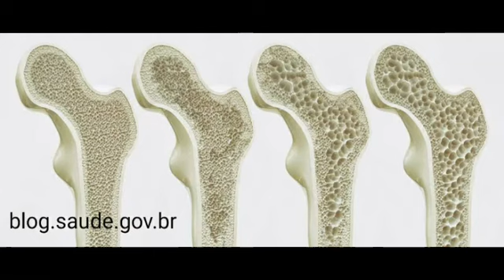74. Osteoporose (quinteto)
Infusões musicais em busca de Alívio (Obra de Rafael Duarte)